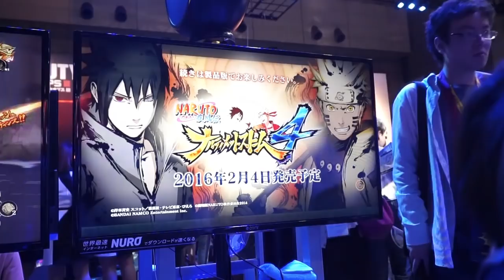[Hands-on] Naruto Shippuden: Ultimate Ninja Storm 4 (PS4, Xbox One, PC)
Naruto Shippuden: Ultimate Ninja Storm 4 masih menghadirkan permainan bertarung yang kasual namun dengan visual yang mampu membelalakkan mata.